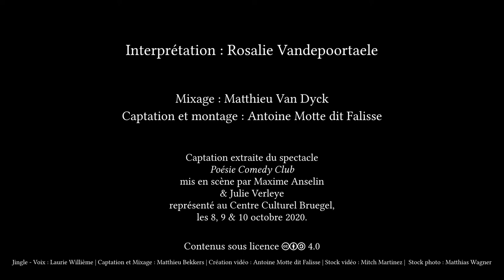Le Pétomane - Raoul Ponchon - LIVE - Thalie Envolée (HD)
Enregistrement live du texte « Le Pétomane » de Raoul Ponchon lors du spectacle « Poésie Comedy Club » le 10 octobre 2020 au Centre Culturel Bruegel, à Bruxelles, dans le cadre du projet Thalie Envolée

Crédits :

Texte : Raoul Ponchon
Interprétation : Rosalie Vandepoortaele
Mise en scène : Maxime Anselin & Julie Verleye
Mixage : Matthieu Van Dyck
Captation & montage : Antoine Motte dit Falisse.

- Retrouvez-nous -